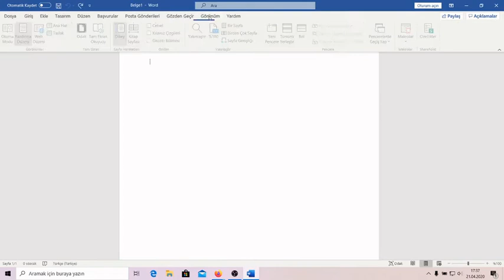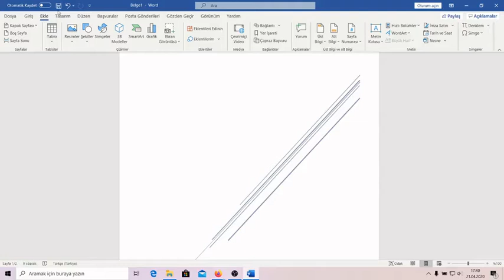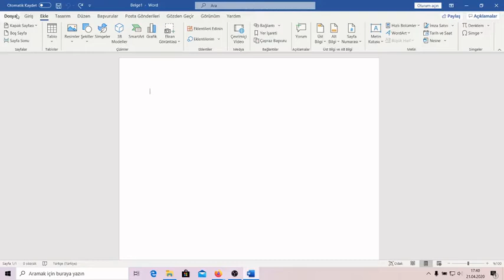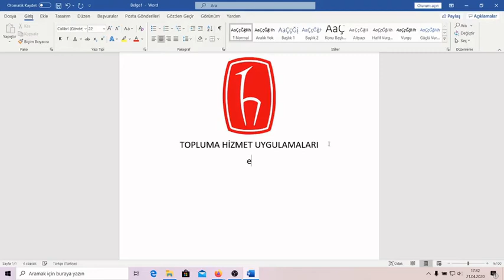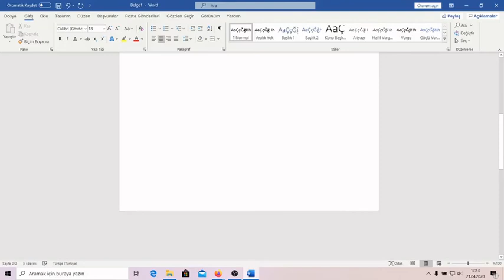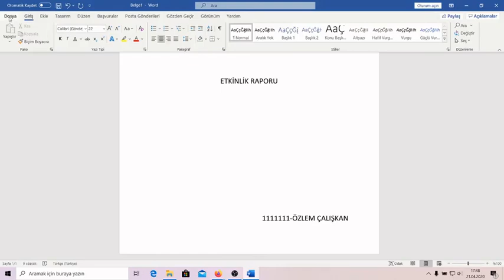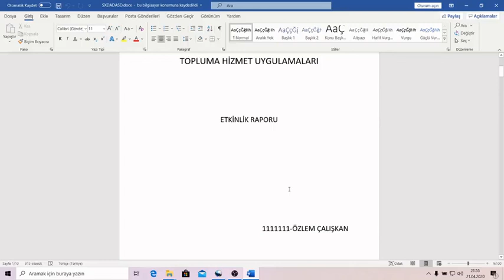Microsoft Word-1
Hazırlayan: Özlem ÇALIŞKAN